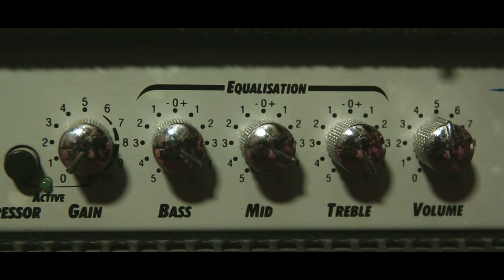Back to the future tribute- Geek Strings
tomorrow comes today!!

Geek Strings made a fanmade video tribute, here with music and a flux capacitor will make you travel trough time

¡El futuro es hoy!

Geek Strings preparó un pequeño tributo donde la música, combinada a un condensador de flujos te harán viajar en el tiempo. De fans para fans.